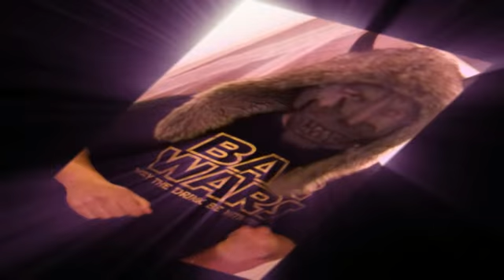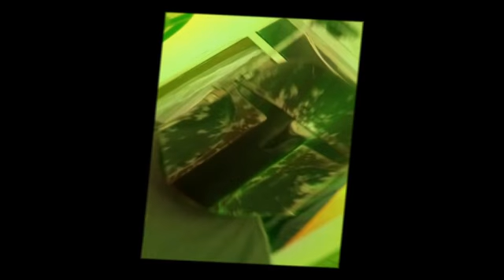MAKE IT OR FAKE IT / original song by johnofett (c)2012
original demo song with home made video of various charactor masks and t shirts(C) 2012